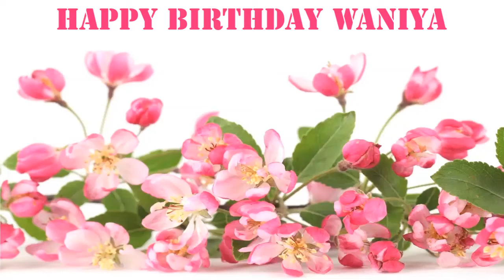Waniya Flowers & Flores - Happy Birthday